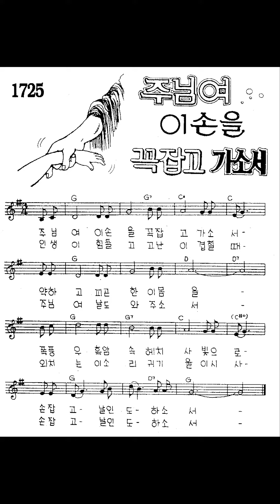[🎵찬양악보] 주님여 이손을 꼭잡고 가소서 (은혜찬양)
▷ 이영상은 쉽게 찬양+악보를 이용 하도록 제작되었습니다 (핸드폰 화면 적용)
▷ This video was made to use Korea CCM & praise + Sheet music easily

[라이센스]
음원권리 ▷ 원저작자에 수익이 돌아갑니다.
악보 ▷ 구글 검색
광고 ▷ 구글에서 하는 광고입니다.
[license]
Sound source rights ▷ Original author
Sheet music ▷ Google search
Ads ▷ None (Google Ads)

찬양악보 , 복음성가 , 찬송가 , 세로모드 , 찬송연습 , 찬양연습